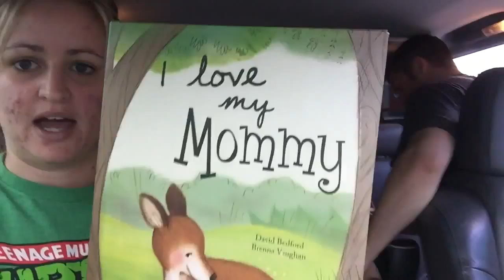Raw, Emotional and DEER!! 6-3-15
I get personal and tell you all about my fertility issues and where we are at in our journey to expand our family. Then we take a drive up the mountains and see some deer! :) Pretty great day!

Darci's other channel: DarcisDosNDonts
Darci's Twitter: @ThisLittleDucky
Darci's Instagram: ThisLIttleDucky